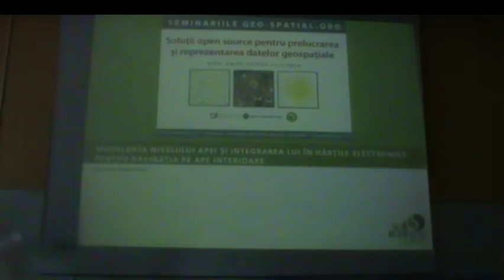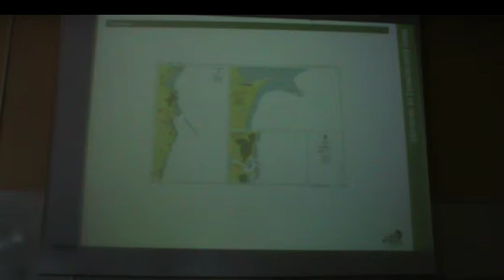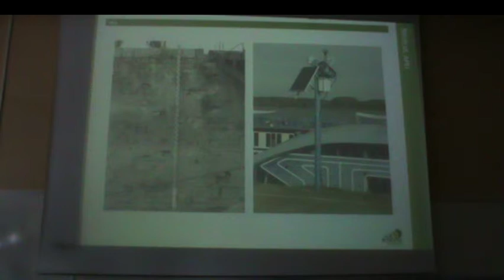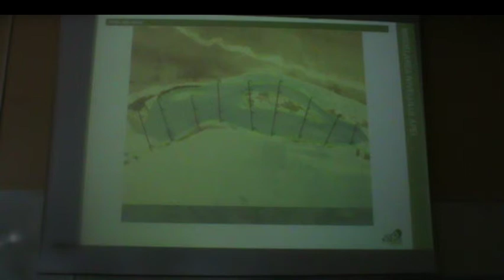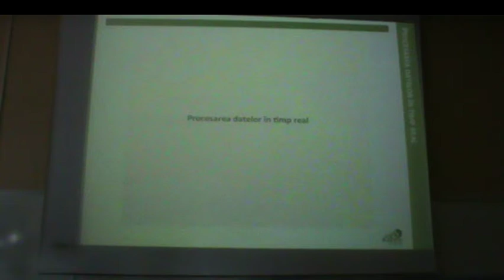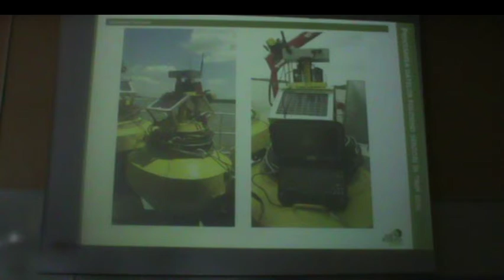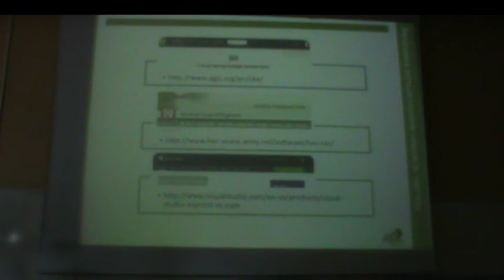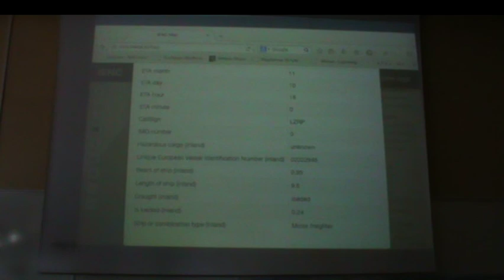Modelarea nivelului apei și integrarea lui în hărţile electronice - Iulian Iuga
Modelarea nivelului apei și integrarea lui în hărţile electronice pentru navigaţia pe ape interioare
Bogdan Grama, Iulian Iuga
Soft Business Union, București